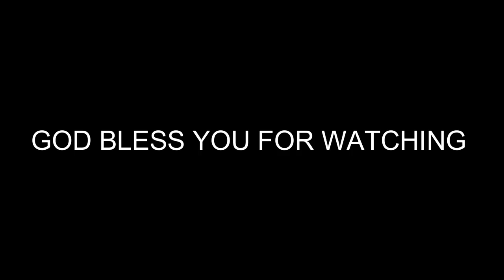SARAH CONQUEROR___GIVE THANKS TO THE LORD, FOR HE IS GOOD; HIS LOVING DEVOTION ENDURES FOREVER_2023